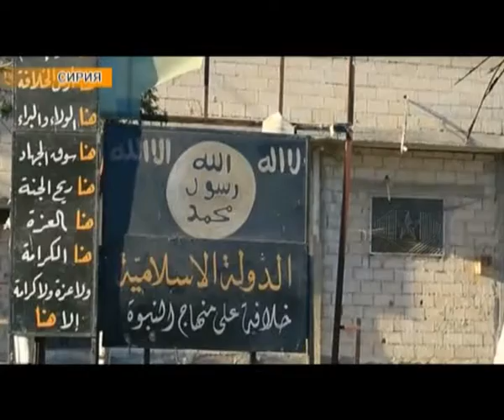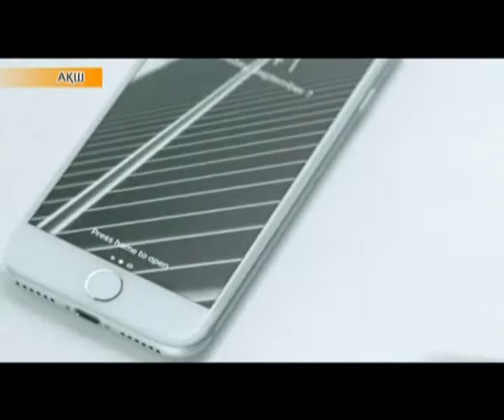Әлем жаңалықтары (09.09.2016)